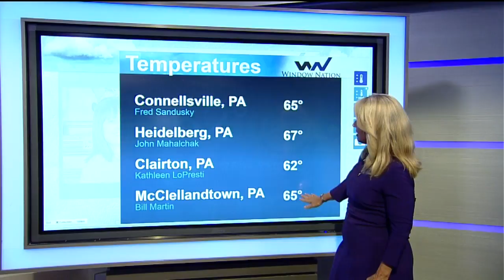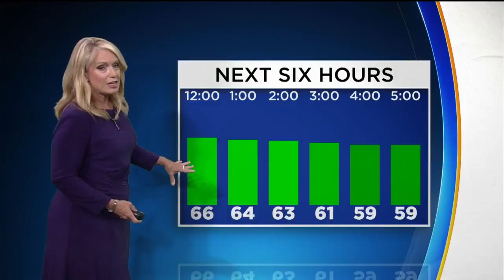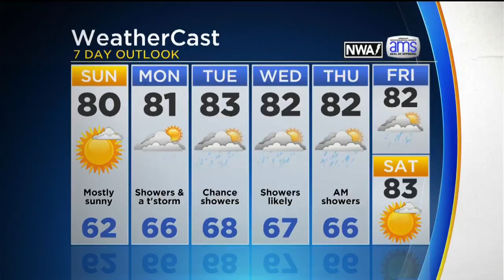KDKA-TV Weekend Forecast (7/28)